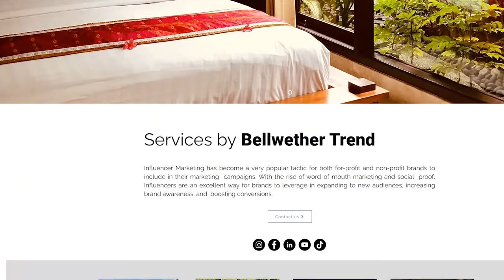Do Malaysian Knows About This Cafe? Food review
We continue our food reviews around Kuala-Lumpur and we came across " Memorie Cafe" located in IOI Mall in Putrajaya.

This cafe serve Eurasian Cusine a mix of Portuguese Food and Asian food.

Come and taste their delicious food...